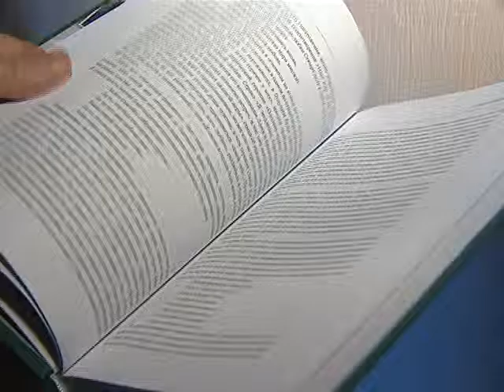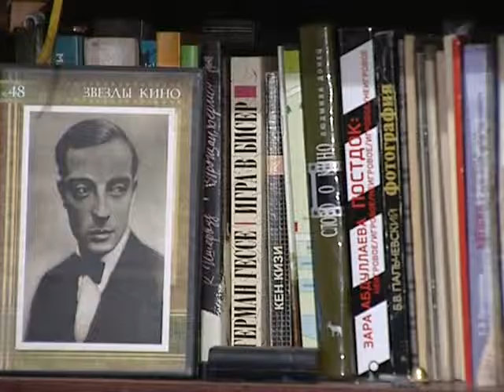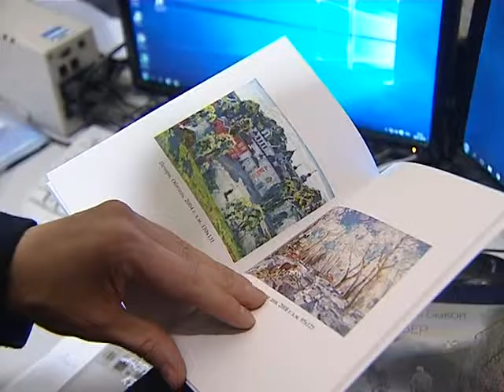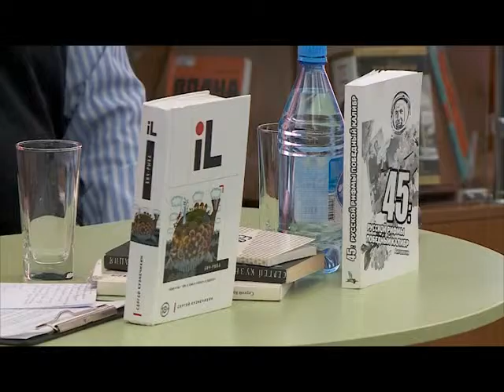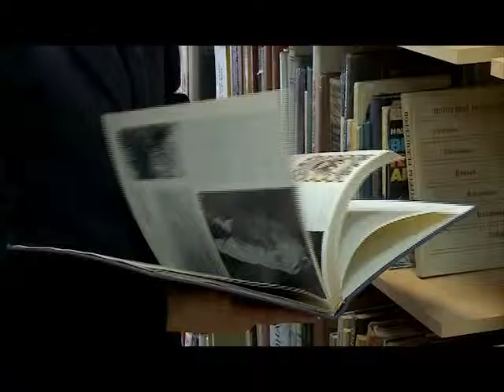Наша культура от 28.01.16